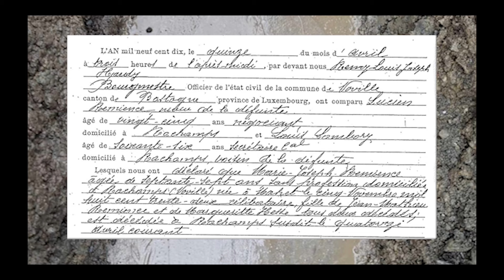Des travaux de voirie à Hardigny devant la maison de Marie-Louise LEMAIRE: une pierre tombale???